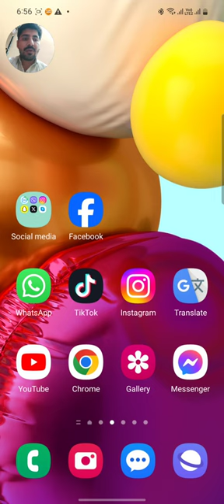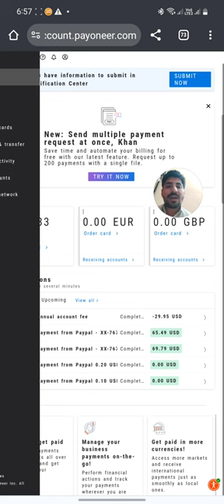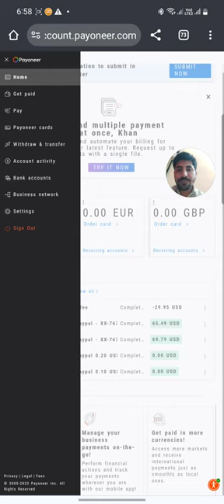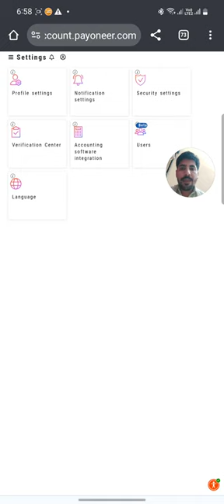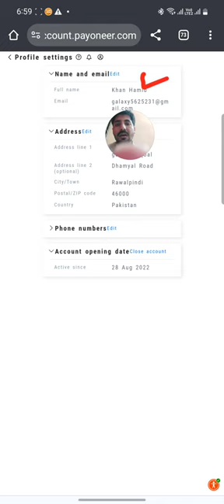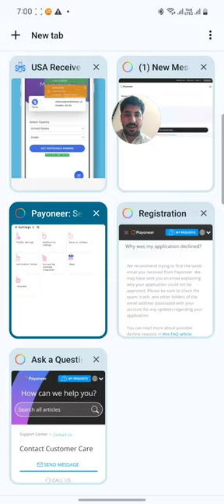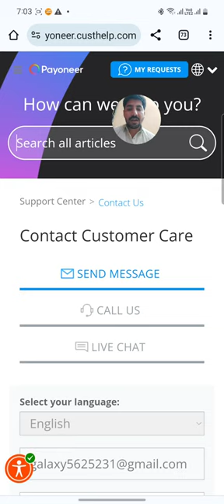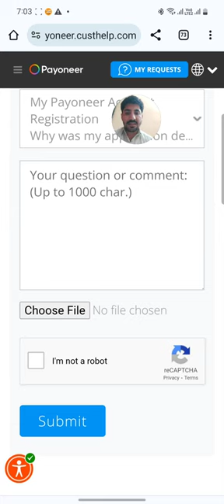Payoneer Documents Aprovel Problem/Verification/solution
Payoneer Account problem